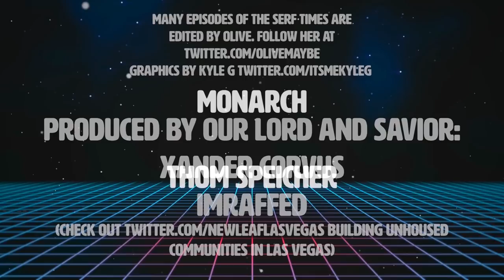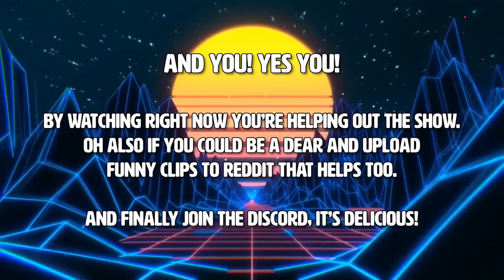Whole Foods CEO tells Joe Rogan why Capitalism is great [Its easy if you ignore all the bad stuff!]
Why do all CEOs seem to embrace the 80's movie villain trope created to criticize them?

►BITCOIN - 3FxZvUqBiXN9ZJ7KGETo81KgK1WFHykKZQ
►LITECOIN - MNyAmy6rbv3H8VavFeZSqeQ1Ahw3hEfj2Y
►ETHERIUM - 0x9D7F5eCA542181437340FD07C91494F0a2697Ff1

►BITCOIN - 3FxZvUqBiXN9ZJ7KGETo81KgK1WFHykKZQ
►LITECOIN - MNyAmy6rbv3H8VavFeZSqeQ1Ahw3hEfj2Y
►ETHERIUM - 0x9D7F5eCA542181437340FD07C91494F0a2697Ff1